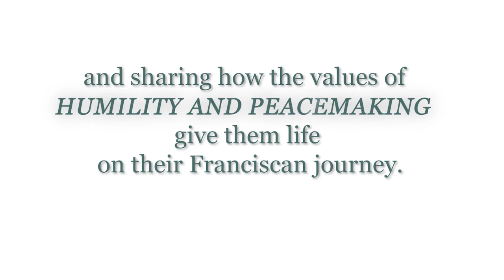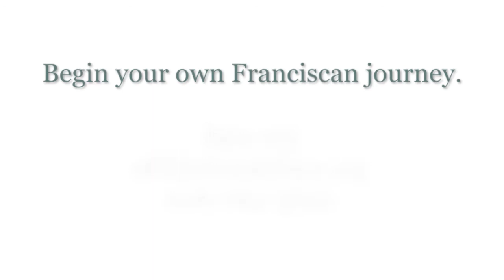Celebrating the Values of Humility and Peacemaking -- FSPA Affiliation 40th Anniversary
FSPA affiliates and sisters share how the universal values of humility and peacemaking guide their Franciscan journeys.